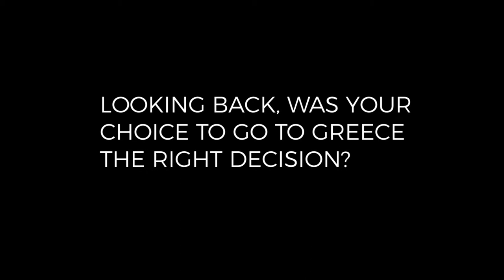Josh Childress talks Big 3 & if he regrets going to play in Greece (2017)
Fanatics View catches up with former NBA player Josh Childress at the Big in Dallas.

Fanatics View content includes: NBA, NFL, MLB, NHL, College Football, College Basketball, High School Football, High School Basketball, Hockey, Basketball, Baseball, Football, Sports Comedy, Boxing, Fitness, Golf, Trickshots, Music, Entertainment, UFC, MMA, Glory Kickboxing, Kickboxing, Wrestling, WWE, EPL, Soccer, Dallas Cowboys, Dallas Mavericks, Dirk Nowitzki, Toronto Raptors, Denver Nuggets, Goldberg, DeMar DeRozan, Snoop Dogg, Lennox Lewis, Lil' Boosie, Dorrough Music, Rick Carlisle, Mike Malone, Jay Triano, Kelly Olynyk, Gregg Zaun, Damon Allen, Dave Bolland, Simon Marcus, 2 Chainz, The Rock, Dwayne Johnson, Rick Ross, Le'Veon Bell, Deion Sanders, Mark Cuban, Michael Rapaport, Kevin Sumlin (Texas A&M), Brit Hume (FOX News), Javier Baez (Chicago Cubs), Charles Tillman (Chicago Bears), Brian Dawkins (Philadelphia Eagles), Tom Brady, Charles Barkley, Cristiano Ronaldo, Lionel Messi, Michael Jordan, LeBron James, Ronda Rousey, Conor McGregor, Steph Curry, James Harden, Mike Trout, Alex Rodriguez, Shaq, Kobe Bryant, Kyrie Irving, Carmelo Anthony, Kevin Durant, Russell Westbrook, LeVeon Bell, Peyton Manning, Marshawn Lynch, Klay Thompson, Andrew Luck, Bill Belichick, Cam Newton, and many more.